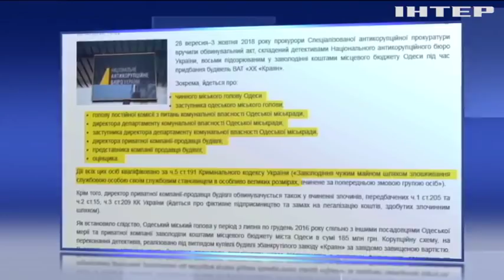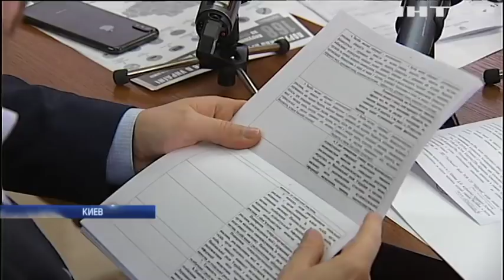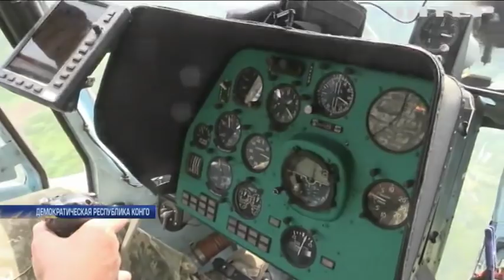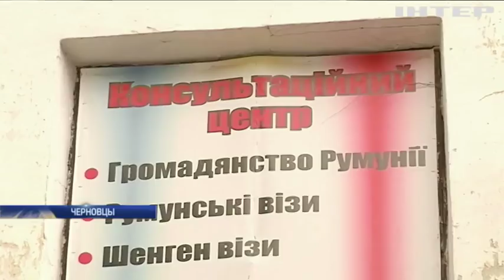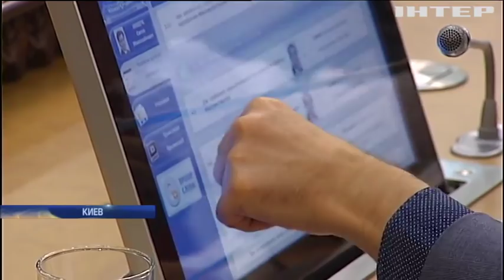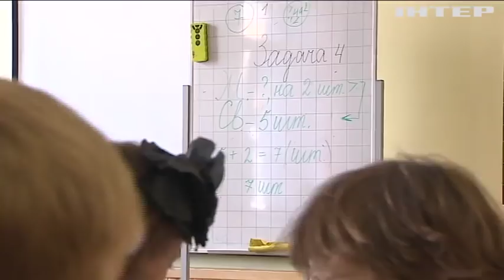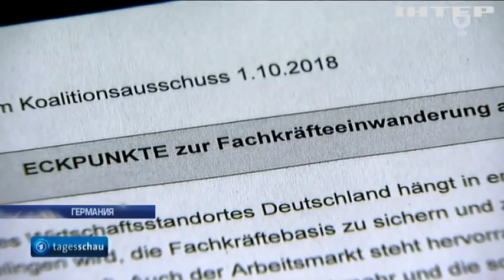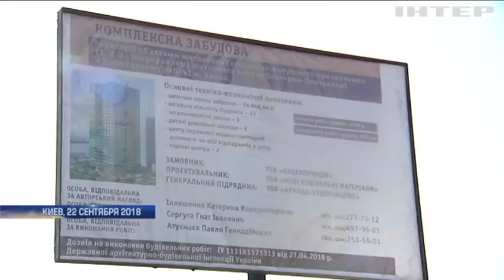Подробности, выпуск за 3 октября 2018 года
Смотрите в этом выпуске:
Долгожданный отчет. Директор НАБУ Артем Стыник пришел к нардепам на заседание комитета. О чем сказал и о чем умолчал?;
Паспортный хаос. После скандала с Венгрией в украинском МИДе хотят провести дискуссии о двойном гражданстве. Что и кому могут позволить?;
Преступление президента. Деньгами Трампа заинтересовался налоговый департамент. Как это может ослабить главу Америки?